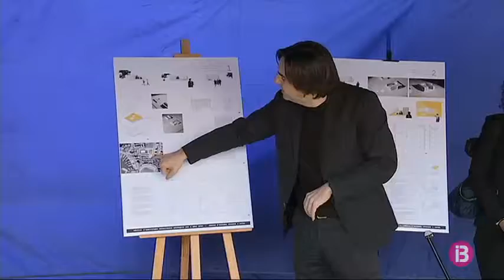El Govern construirà 57 habitatges públics al Molinar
El Govern destinarà prop de 7 milions d'euros per construir 57 habitatges públics al Molinar.